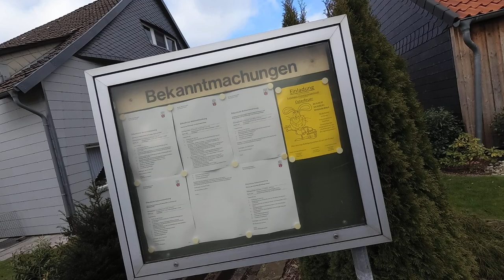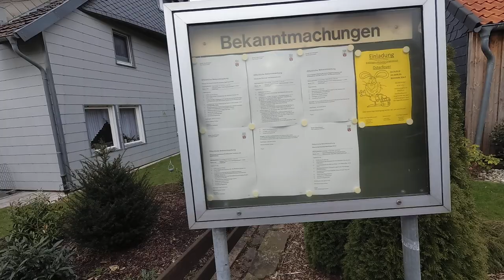Obernkirchen V04 - der letzte Rest am 01.04.2018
Nach Achims Hochzeitsreise wurde es mal wieder Zeit, das die "The Crazy Wanderers" sich auf den Weg machen, um die Welt zu erobern.

Es ist Sonntag, es ist kalt was hat man besseres zu tun als im Wald rum zu laufen ;)

Die Sehenswürdigkeiten sind:
* Saurierfährten Obernkirchen
* Bremschacht 7
* Ameisenteiche
* Forsthaus Halt
* viele Informationsschilder

Infos:

Saurierfährten

Die etwa 2700 Fußabdrücke verschiedener Dinosaurierarten befinden sich in einem der Obernkirchener Sandsteinbrüche. Sie wurden in den Jahren 2007 und 2008 entdeckt und von Paläontologen des Niedersächsischen Landesmuseums Hannover freigelegt. Die Spuren fanden sich innerhalb des 6 bis 9 Meter mächtigen Obernkirchener Sandsteins, der hier unter jüngeren Deckschichten liegt.

Die Spuren werden dem Berriasium (Unterkreide, vor etwa 145,5 bis 140,2 Millionen Jahren) zugerechnet und liegen in zwei Fundhorizonten. Im unteren Horizont finden sich vor allem Spuren kleinerer Theropoden, die in den Medien häufig als „Raptoren“ bezeichnet werden. Im oberen Horizont dominieren Spuren von Tieren aus verschiedenen Altersstadien, die Iguanodontipus und cf. Caririchnium ähneln. Die gute Erhaltung der Spuren beruht darauf, dass sie von Sturmsanden überlagert wurden.

Bremsschacht 7

Bis ca. 1960 war der Bergbau ein bedeutender Wirtschaftsfaktor im Schaumburger Land. Der Liethstollen war einst der bedeutendste Steinkohleförderstollen im Bückeberg. Das Restgebäude des Liethstollens, der sogenannte „Bremsschacht 7“ soll als eines der letzten Wahrzeichen über den Bergbau im Bückeberg   erhalten und als „Informationszentrum“ dienen.

Hierzu wurden in unmittelbarer Nähe des Gebäudes Infotafeln, überdachte Sitzgarnituren aufgestellt. Mit Steinkohle und Stempelholz belade Loren auf Schienen – befestigt am Bremsseil – dokumentieren einen Teil der damaligen Fördertechnik.

Das ehemalige Grubeneinstiegsgebäude (Bremsschacht 7) wird seit jahrzenten als Fledermauswinterquartier genutzt.

Mit der Projektumsetzung wird die Infrastruktur des vom Verkehrsverein Wendthagen initierten Rundwanderweges – ca. 9 km -   „Bremsschacht 7“ aufgewertet. Naherholungssuchende sowie Touristen werden zusammenhängend über Naturschutz und Industriegeschichte informiert.

Der Wanderweg „Bremsschacht 7“ ist auch an verschiedene überregionale Wanderwege (Bückebergweg, Sigwardsweg, Pilgerweg Loccum – Volkenroda) angebunden.